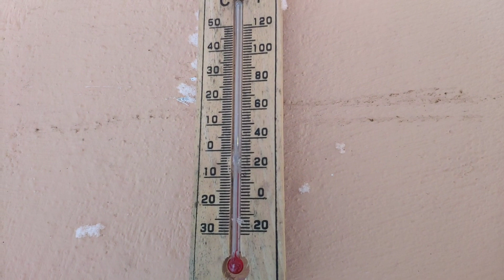1400 rakımda kış şartları acımasız. (-9 °C) 13.01.2022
arıcılık